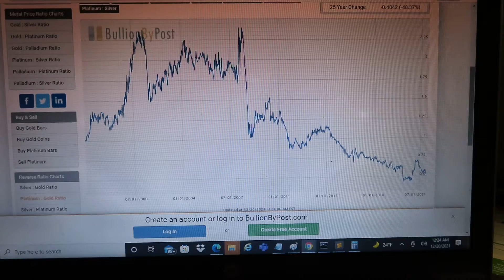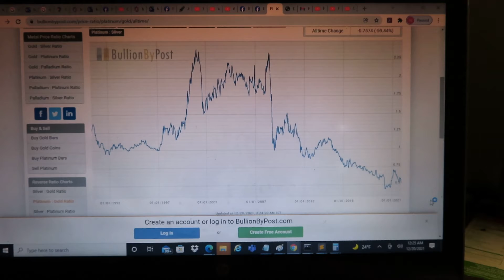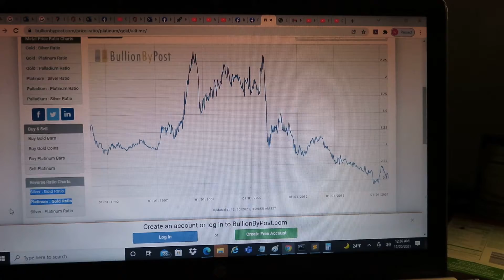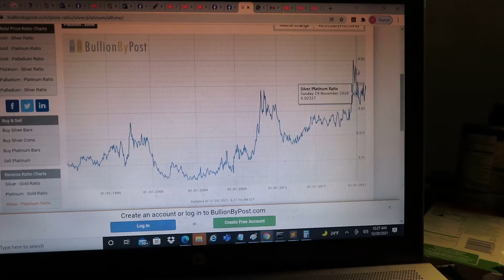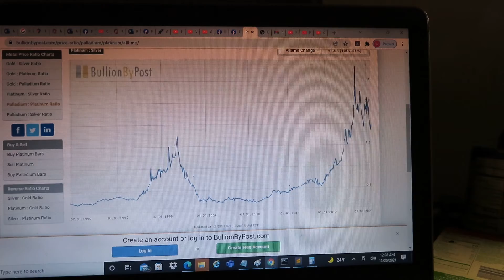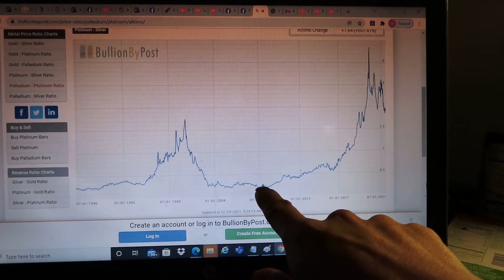Market Cycles and The Tale of Two Counterfeiters